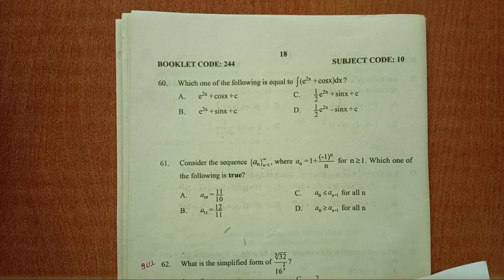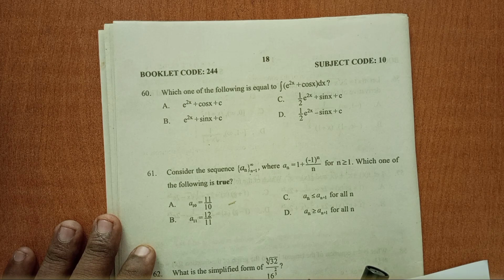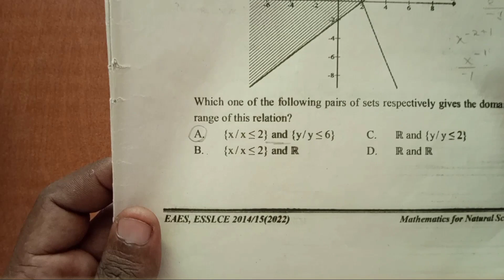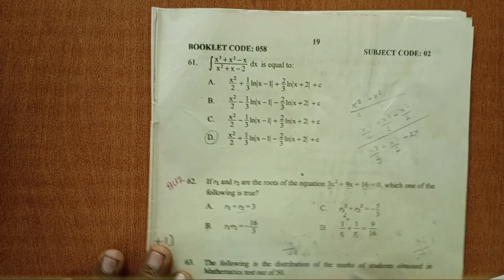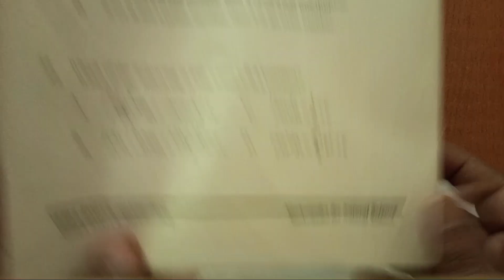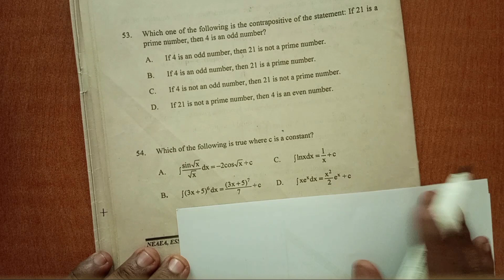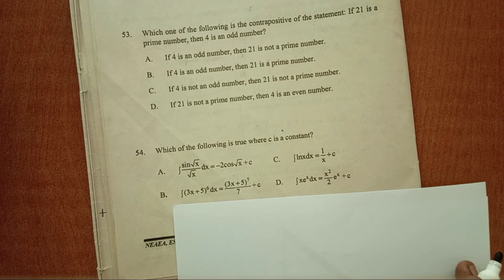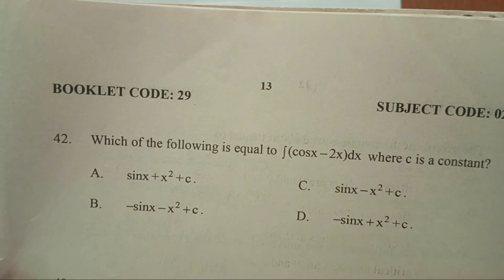Indefinite Integral /በተደጋጋሚ ማትሪክ ላይ የሚመጡ ጥያቄዎች ክፍል 31